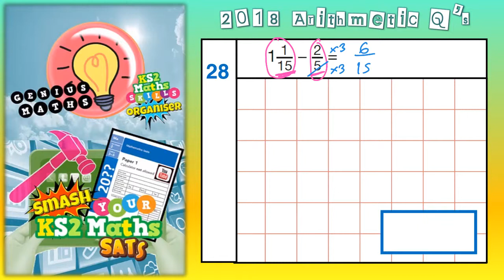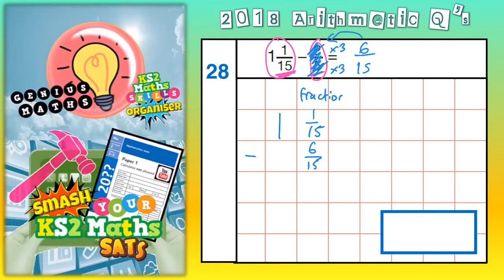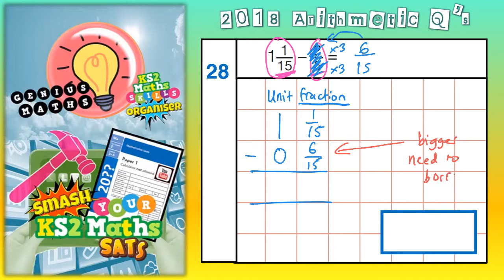2018 KS2 Maths SATS Arithmetic Paper 1 Q28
Smash your SATs with the Ultimate KS2 Maths Organiser! New Edition released in September...Available at TES Resources